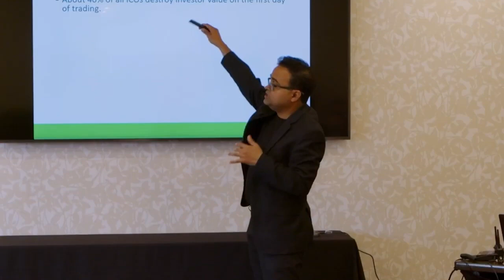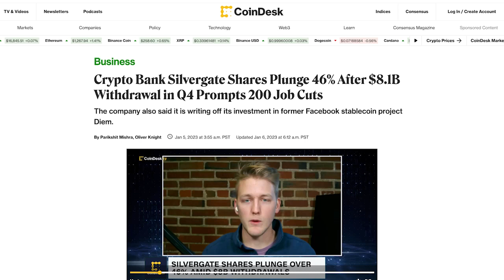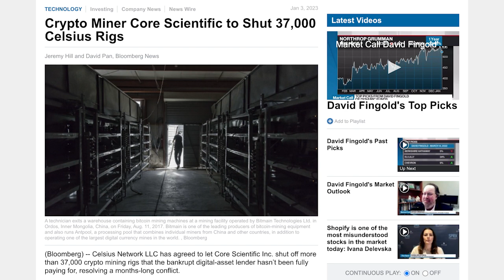News Roundup: Silvergate Troubles, Core Scientific Turns Off 37k Rigs, Argo & Galaxy Partner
Silvergate Bank hits some rough water and lays off staff, Marathon pays off revolving credit line, Core Scientific parts ways with Celsius, and Argo restructures its debt.

TIMESTAMPS:
00:00 Start
01:30 Silvergate & Genesis
05:34 Marathon
07:23 Core Scientific & Celsius
11:51 Argo Blockchain